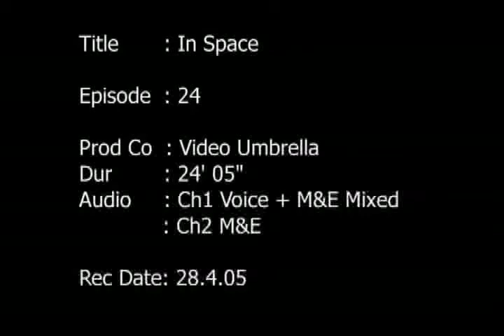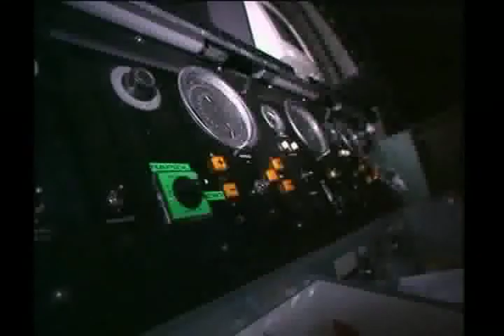Japan's Space Program, Asteroids, Mars Encounters & more...